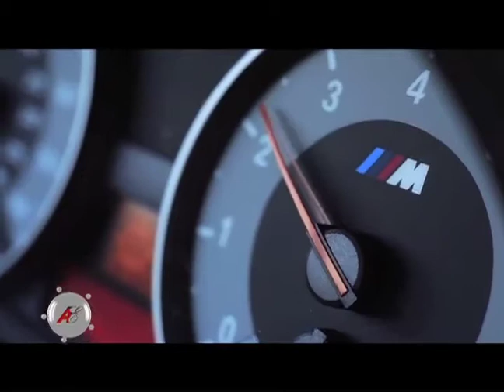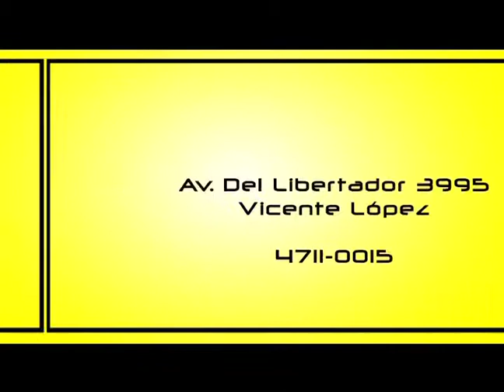AUTOS Y ESTILO - SONIC - SERIE 1 M - SMART BY INFINIT - P10B02.mov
Autos y Estilo - Operacion Sonic - Presentacion Chevrolet Sonic - Bernardo Garcia - Paul Orth - Presentacion Serie 1 M BMW - Unico Showroom M GmbH - Dan Christian Menges - Alejandro Echeagaray - Maximilian Pfaffenzeller - Smart by Infinit - Veronica Panius -